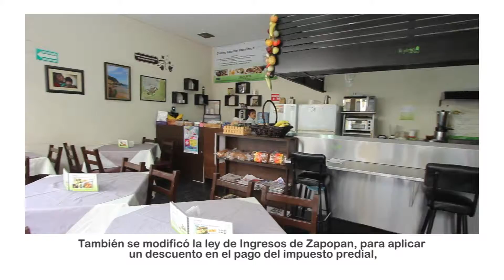Semana Legislativo al 16 de Octubre de 2015 Segunda Parte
Congreso del Estado de Jalisco, Dirección de Comunicación Social